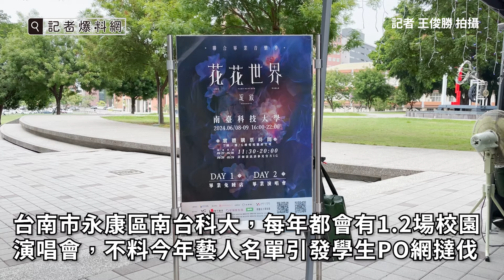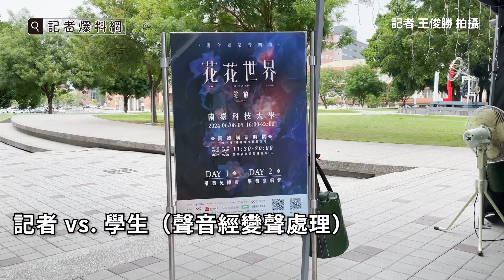獨／南台科大演唱會「藝人名單」引爭議 畢生：要畢業還收費...主辦單位急發聲